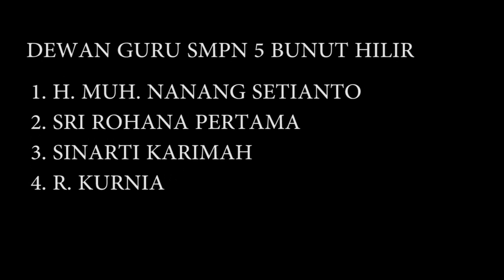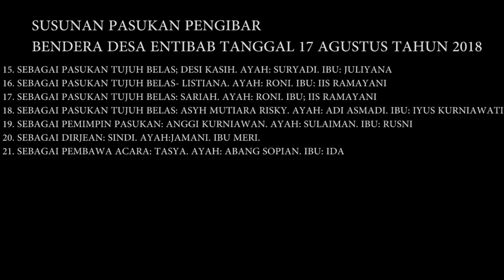Dusun Kampung Baru Desa Entibab kec.bunut hilir punya cerita !!!